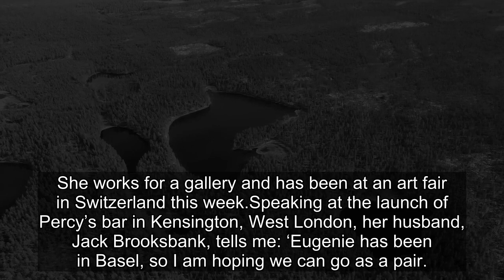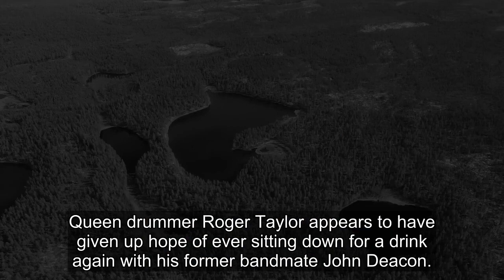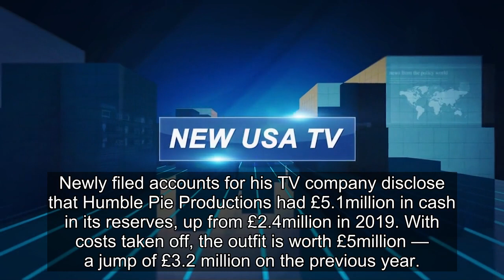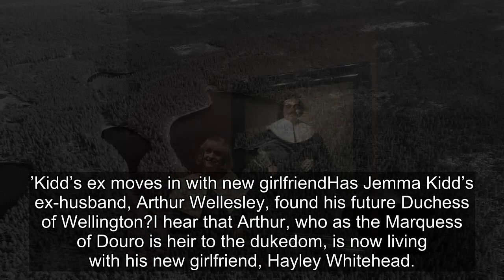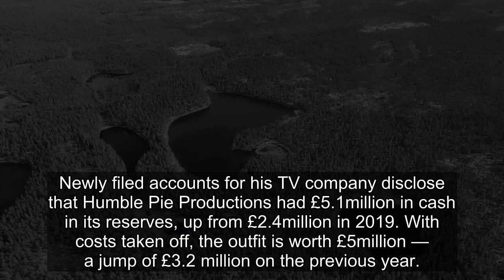Fergie bounces back to Balmoral